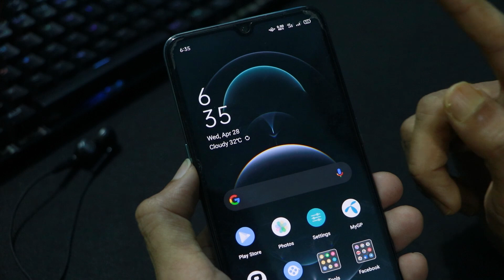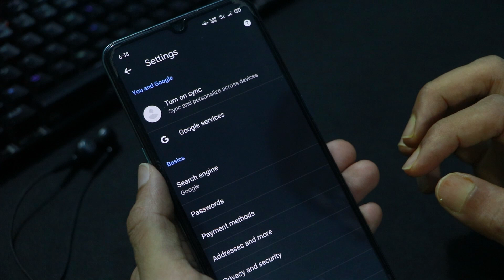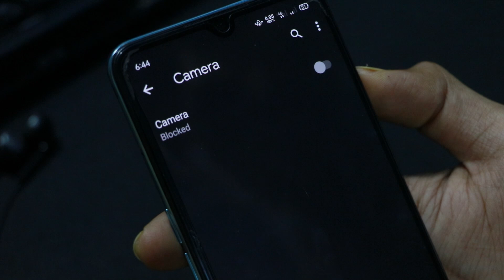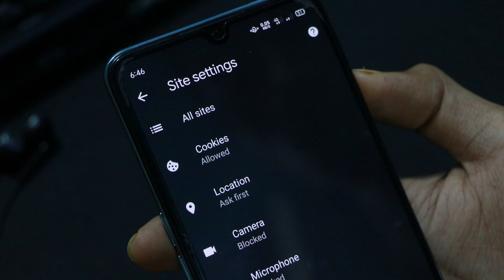আপনার ফোনে Front Camera থাকলে, এই গোপন কাজটি জেনে নিন | Techno Dipu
Music Credit-